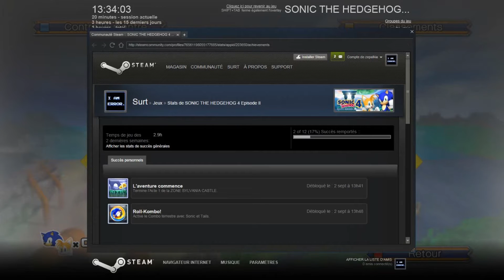Let's Play Sonic 4 : épisode 9 [Fr]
Avec un Metal Sonic en grande forme et des puits de pétroles, cet épisode va nous mettre au prise avec la technologie.. et Sonic a de gros problèmes avec la technologique